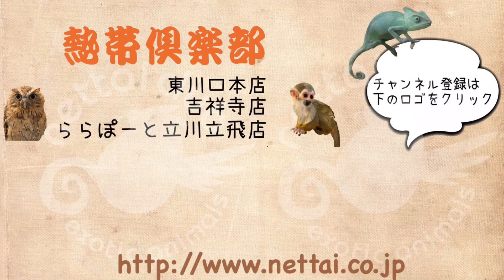マウンテンビューフェレットの遊び風景とおねむシーン 立川立飛店